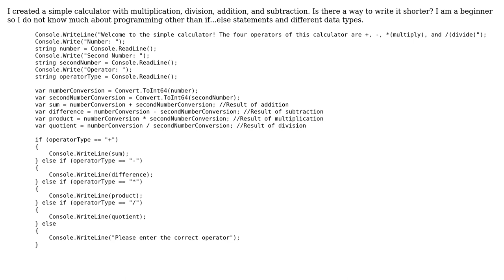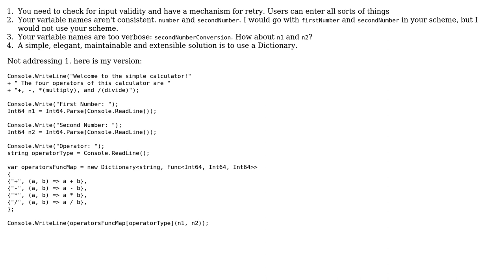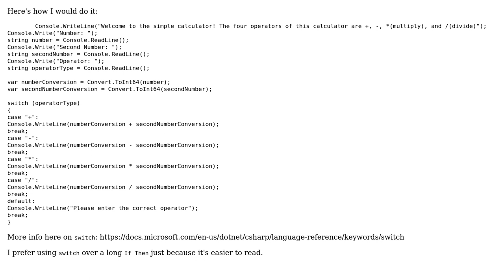Code Review: Very simple calculator with four basic operations using only if/else statements